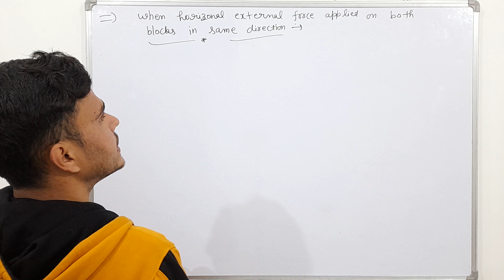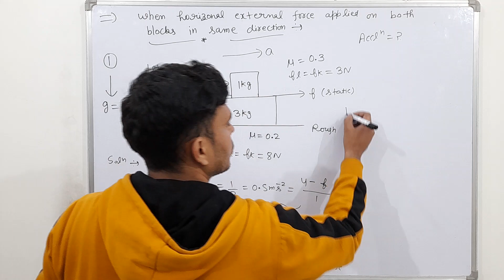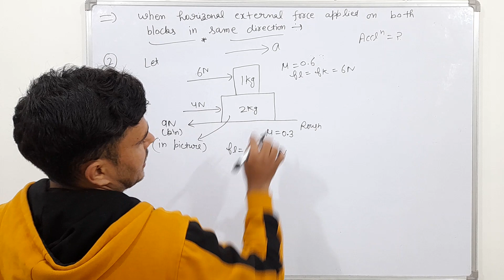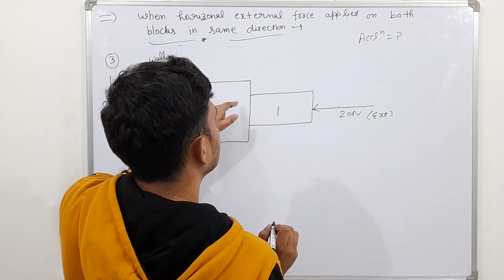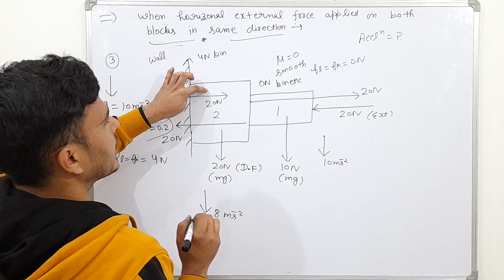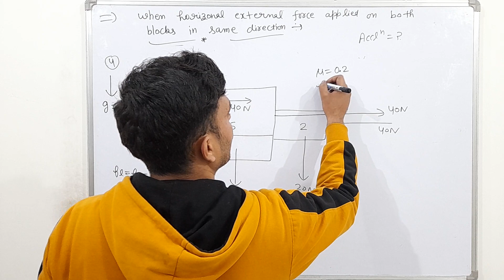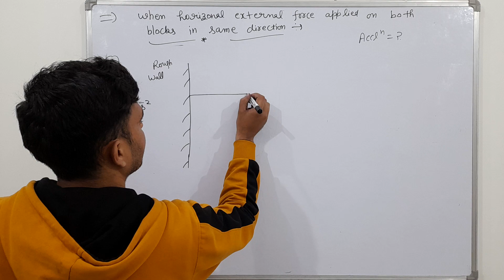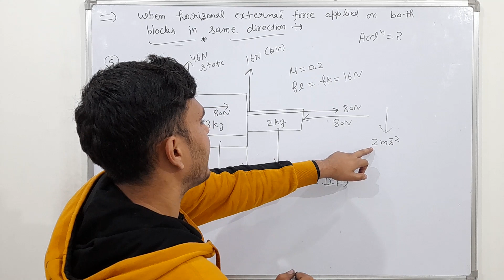5 more numericals 🔥 on block over block